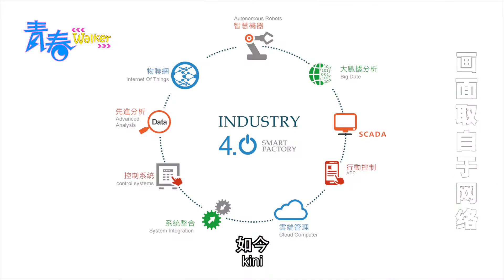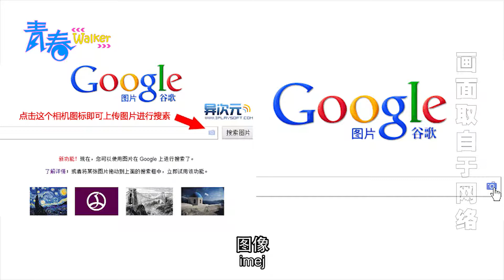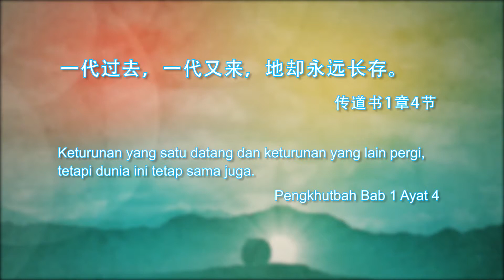青春Walker：智能化的时代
简介：
新媒体系列之专题四
什么是人工智能？
各种类型机器的出现，逐渐取代了以人力为主的工业生产模式。
使传统工业更加机器化、自动化，从而制造出高科技产业的电脑工业体系。如今，我们已经迈向了工业4.0（高科技战略），人工智能有了新的突破及展望。当世界顶尖棋手李世石不敌AlphaGo的消息传出，轰动全球，让众人哗然。究竟人工智能将来会为世界带来什么样的改变和影响呢？很荣幸邀请到林以诺博士成为我们节目的特别嘉宾~